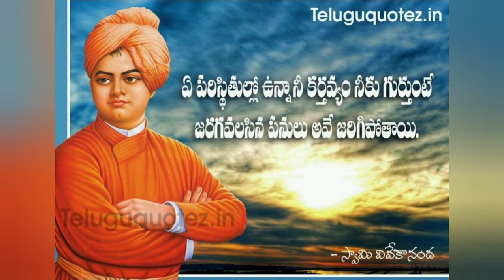Vivekananda Telugu quotations